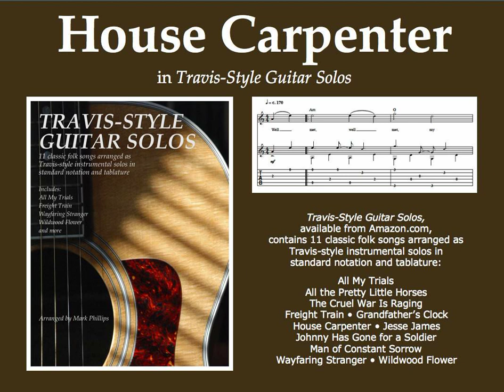House Carpenter (Travis-style instrumental guitar solo)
“House Carpenter” for Travis-style instrumental guitar solo, from the songbook “Travis-Style Guitar Solos,” arranged by Mark Phillips. Songbook available from Amazon.com. Individual selection available from SheetMusicPlus.com or SheetMusicDirect.com.